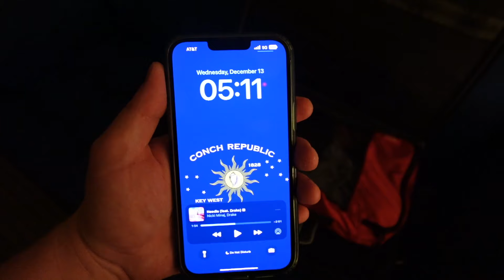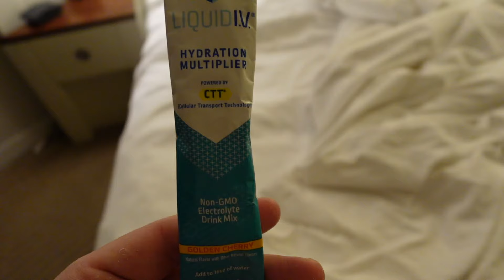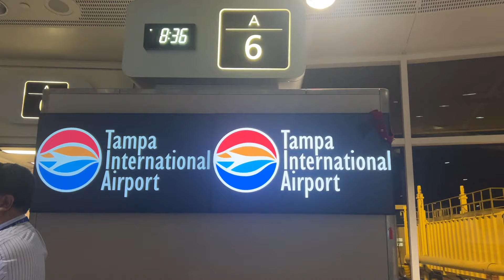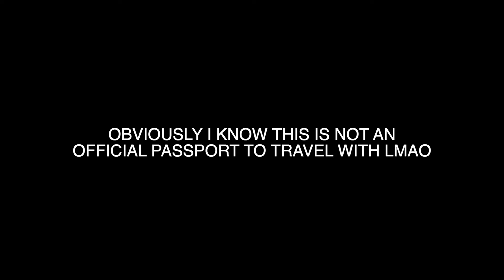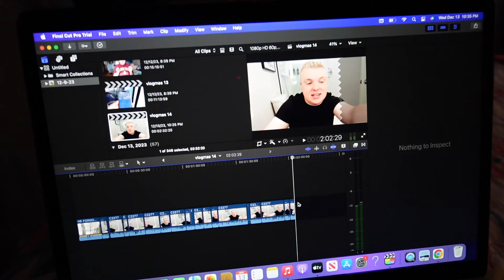BECOMING A DUAL CITIZEN | Flight Attendant Life | Vlogmas Day 15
happy vlogmas day 15!! join me today as I work through another day in my life as a flight attendant, and come home to a NEW PASSPORT!